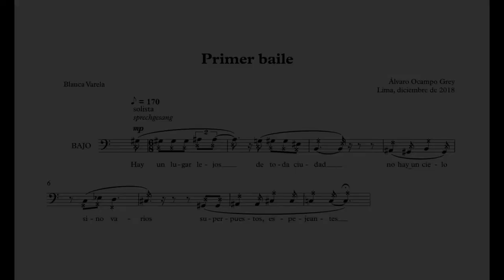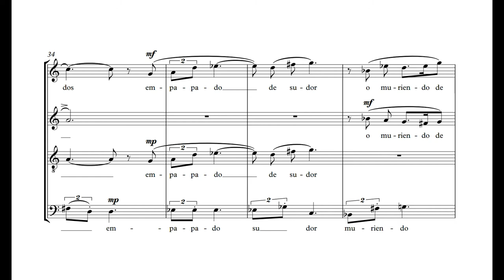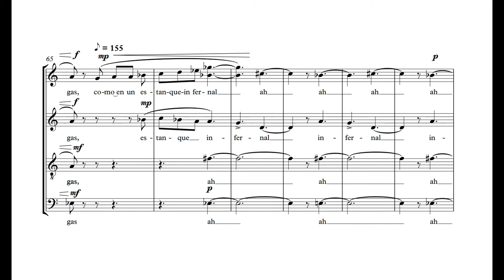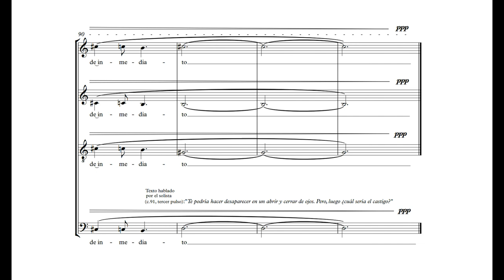Álvaro Ocampo - Primer Baile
Basado en un texto de Blanca Varela.